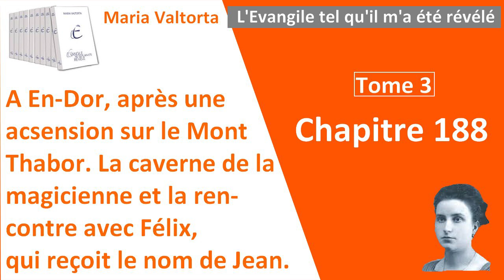Maria Valtorta - Tome 3, chapitre 188 - L'Evangile tel qu'il m'a été révélé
Chapitre 188 : A En-Dor, après une ascension sur le Mont Thabor. La caverne de la magicienne et la rencontre de Félix, qui reçoit le nom de Jean.